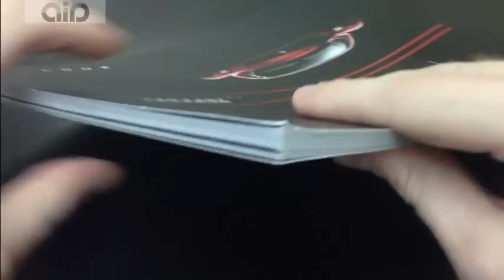Authentic 2007 Officine Panerai Ferrari Watch Catalog Book